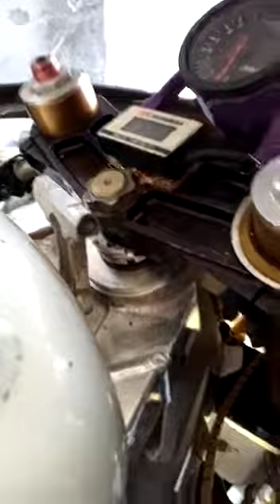YOSHIMURA F1 GSXR 750 AMA